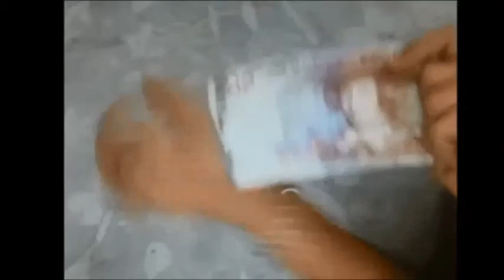Brandtal färdigt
Beskrivning